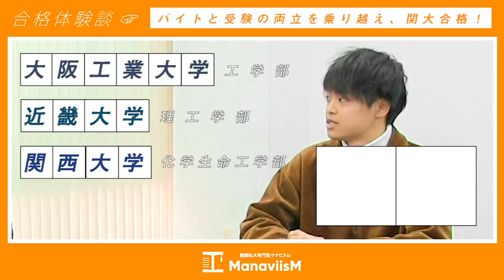【2019マナビズム合格対談】 通塾コース生 関西大学/近畿大学/大阪工業大学 合格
本日の合格対談は〜！？
なんとバイトしながら関西大学/近畿大学/大阪工業大学の理系学部を合格した東野くんです！

自分で受験費用を稼ぐためにバイトしながらマナビズムの勉強に食らいついてくれた東野くんの合格対談ぜひご覧ください！

マナビズムのLINE（@manaviism）に登録すると、新感覚バラエティ映像授業「4日で0からやり直せ！世界と繋がる中学英語」をプレゼント中！
また、LINE登録者限定動画や入試に関するお得受験情報も流れてきますので、ぜひ登録してくださいね^^

【受験トーークへの質問投稿の方法】
LINEメニューの質問フォームから投稿していただけます！

┣受験生応援談（八澤の授業中雑談！ヤル気出したい時に見て！）

各科目の勉強法、おすすめ参考書一覧！勉強ルートの参考にしてね！